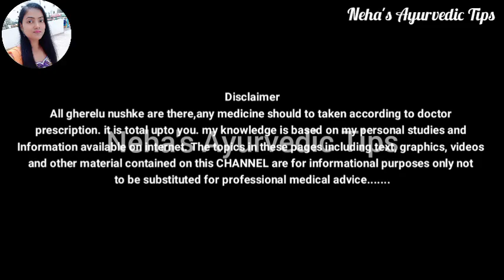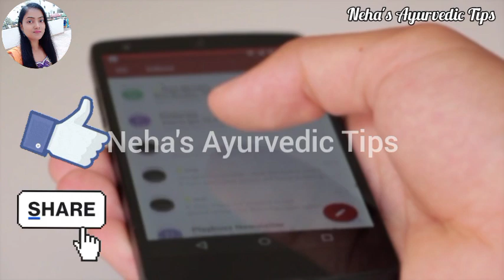दांतों में कीड़ा, पीलापन, ठंडा-गर्म लगना, झनझनाहट और मुँह की बदबू से छुटकारा पाएं Teeth Whitening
सिर्फ 2 मिनट में पिले गंदे दांतों को मोती की तरह चमका देगा ये नुस्खा | Teeth Whitening Home Remedy